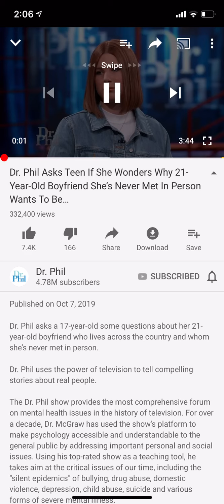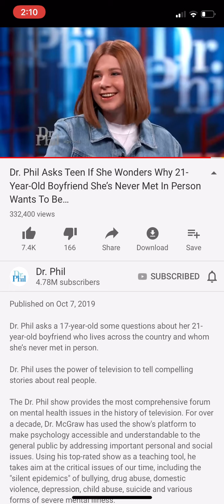Dr. Phil Asks teen if she wonders why 21 year old boyfriend she’s never met in person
Dr. Phil asks a 17 year old some questions about her 21 year old boyfriend who lives across the country.